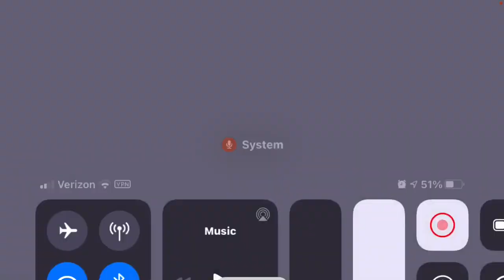Roblox Super Roblox Kart #24 (Crystal Cup)